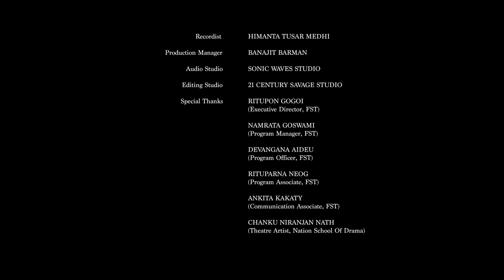Byash Ojapali Documentary - Revival of a unique folk culture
Byash Ojah is a form of performing art prevalent in Assam. It is performed as a symbolic interpretation during the time of mourning. But this art is slowly dying due to lack of interest among the people. Byash Ojah is an important performing art and people should preserve the culture.
The aim of the project is to create awareness among the youth about Byash Ojah culture. We hope that the efforts will increase awareness among people to practice the culture. Under the project, a documentary has been developed to create awareness. Another interesting insight is that women are barred from performing this art. The Ojha Pali performers shared that since women menstruate and menstruation is linked to impurity, they cannot perform this art. Besides this a lots of energy is required to perform this art and women are considered weak and hence barred from performing it. One photo-story campaign on Women Performers of Byash Ojah was conducted to sensitise people on such stereotypes on the occasion of International Women’s Day 2018.